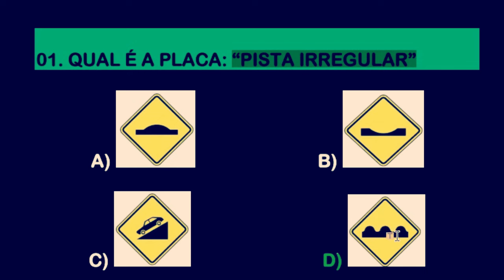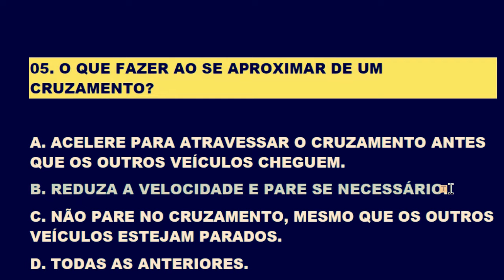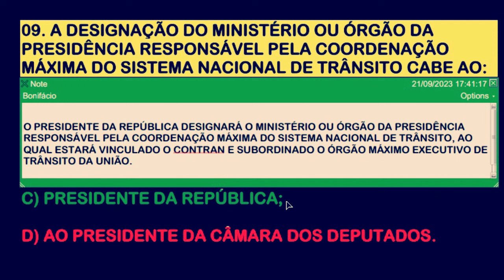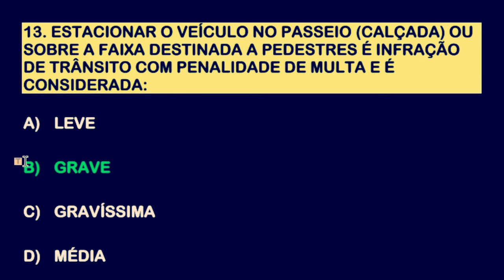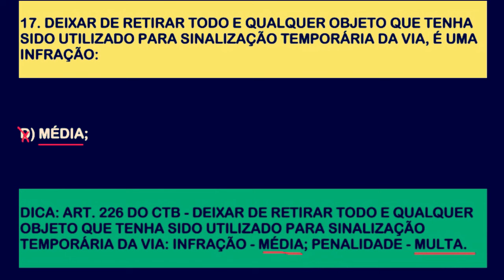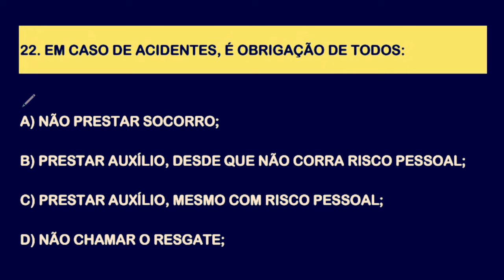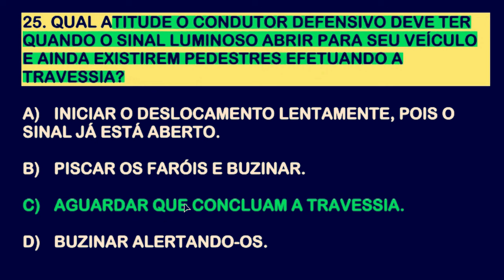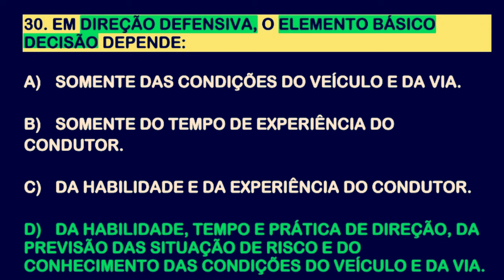SIMULADO DETRAN ONLINE│40 QUESTÕES ATUAIS COM DICAS ESPECIAIS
SIMULADO DETRAN ONLINE│40 QUESTÕES ATUAIS COM DICAS ESPECIAIS. Seja MEMBRO e saia na frente garantindo sua aprovação na prova do Detran. Inscrevam-se e Bons estudos! Vídeos novos diariamente âs 12:00 e 19:00 horas. Sejam todos Bem-vindos!
Vídeo sobre: A prova teorica detran, simulado detran, prova detran teórica, prova escrita do detran, legislação de transito, dicas para prova teorica do detran, o que cai na prova do detran, prova de legislação do detran, como é a prova teorica no detran, como estudar para prova do detran, sim passei legislação, como passar na prova de legislação do detran, provao do detran, reprovei na prova teorica do detran, questoes que mais caem na prova teorica do detran, concurso do detran, provão de revisão do detran, habilitação, cnh, ctb, questões de legislação de trânsito. psicotécnico detran, exame psicológico de detran, avaliação psicológica do detran.Questões da prova teórica do detran, simulado do detran,  legislação de trânsito, legislacao de transito, como passar na prova teórica do Detran, simulado detran online, prova teórica detran, provão de revisão do detran, prova teórica do detran, simulado detran, habilitação, cnh, prova de legislação, ctb, questões de legislação de trânsito.